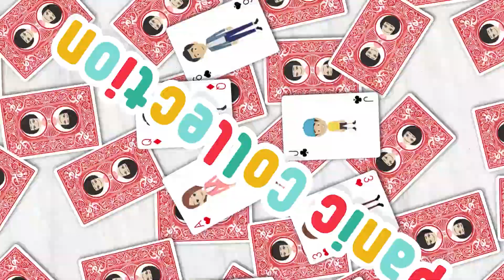My crap boyfriend got another girl pregnant while living with me, and tried to kick me out…